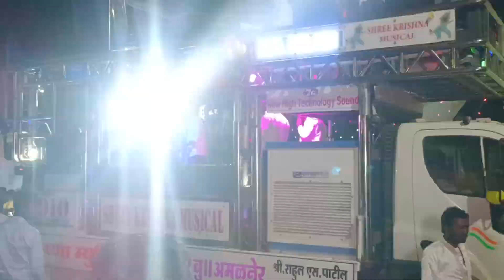पोरी तुना गजरा \ Pori Tuna gajara \Shree Krishna Musical 2010 Amalner khandeshi Song Rahul Patil.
पोरी तुना गजरा \ Pori Tuna gajara \Shree Krishna Musical 2010 Amalner Ahirani Song

Rahul Patil.9881817117